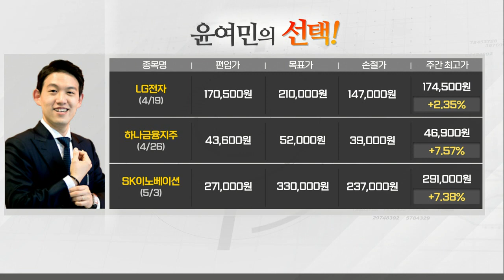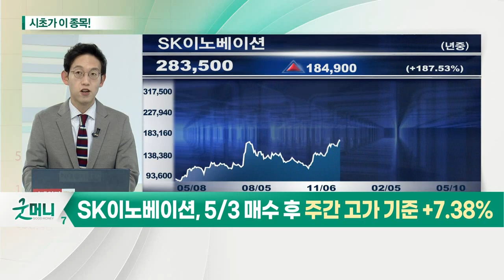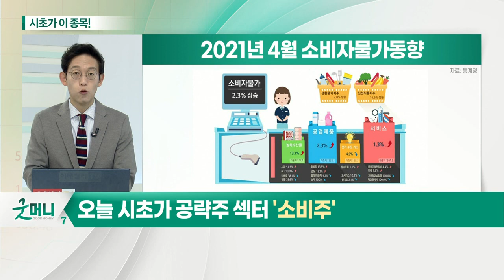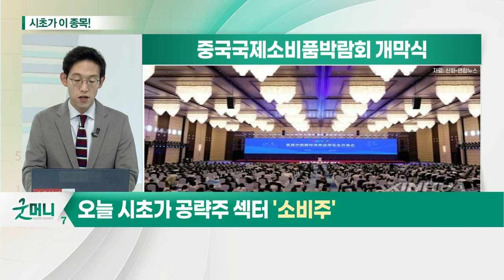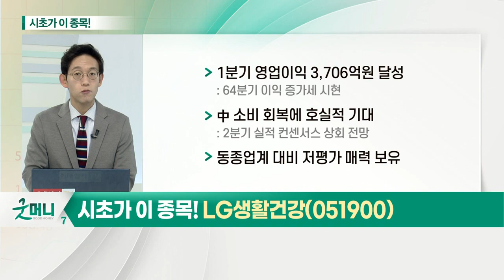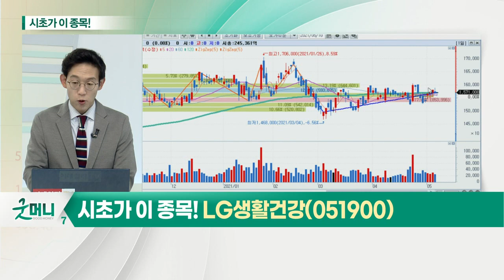LG생활건강(051900)... 소비주_시초가에 이 종목 (20210510)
소비주... 소비자물가 가파르게 상승
- 소비자물가 가파른 상승
- 중국 보따리상 증가: K-뷰티, 화장품·면세점 매출 증가
- 4월 소비자물가지수 전년대비 2.3% 상승
- 中 하이난 '국제소비재 박람회'
- K-뷰티 열기 재상승 전망

- 1분기 영업이익 3,706억원 달성
- 中 소비 회복에 호실적 기대
- 동종업계 대비 저평가 매력 보유